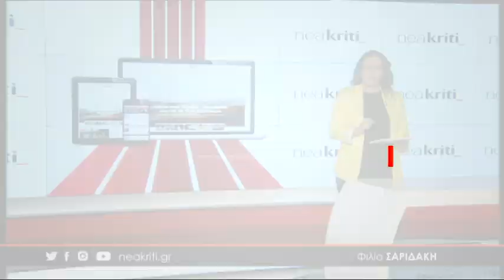neakriti.gr: Τα νέα της ημέρας σε 1 λεπτό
Τροχαίο δυστύχημα στο Ηράκλειο - Νεκρός δικυκλιστής

Δωρεά οργάνων: Η ευχή του έγινε πράξη - Χάρισε ζωή με τον θάνατό του